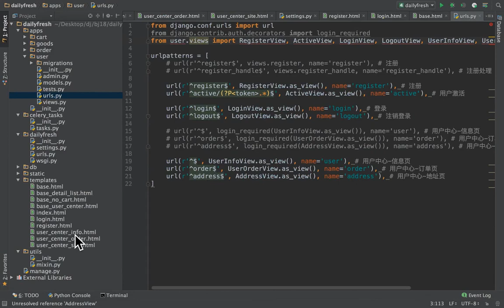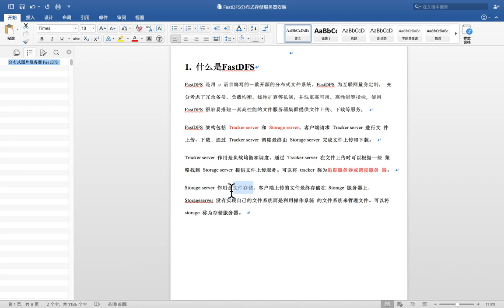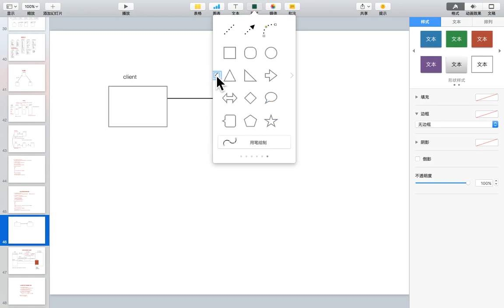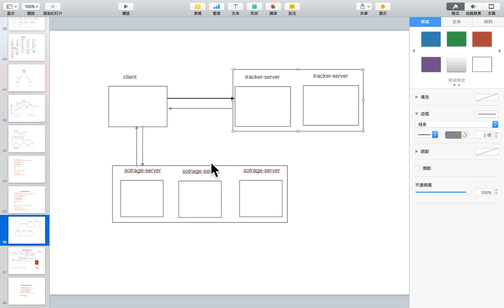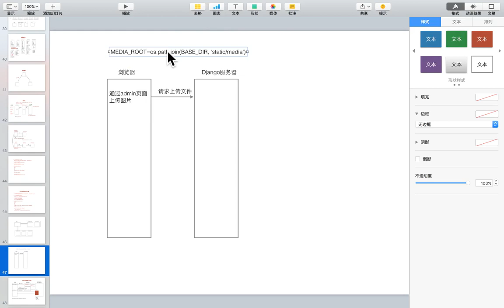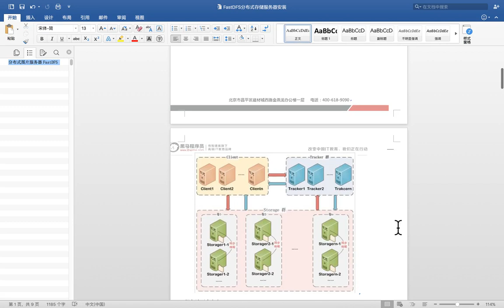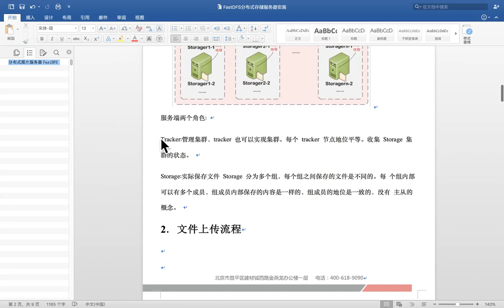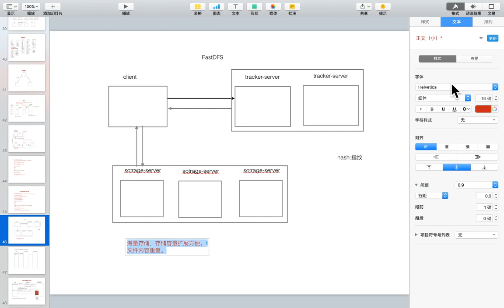14 天天生鲜Django项目丨06 分布式FastDFS文件系统丨01 FastDFS文件系统简介